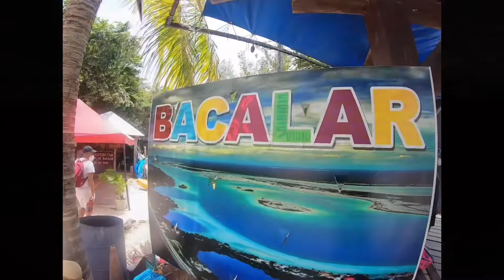BACALAR // LAGUNA DE LOS 7 COLORES // QUINTANA ROO 🚤🏝🏊🏻‍♂️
Recorrido en lancha por la Laguna de los 7 colores en Bacalar